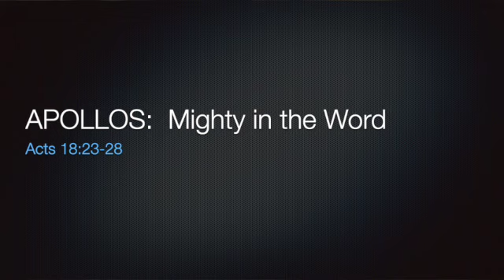Apollos Mighty in the Word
Christ-Centered Gospel Preaching from Acts 18:23-28

00:00 - Seeking God in His Word
10:18 - Vs. 24-25 - Apollos
15:16 - Vs. 26. -Aquilla & Priscilla
19:19 - Vs. 27 - Corinth
27:32 - Vs. 28 - Mighty in the Word
36:30 - Application
39:28 - Closing Prayer